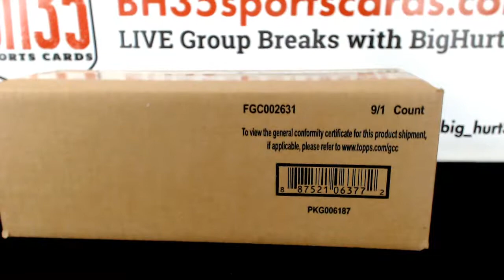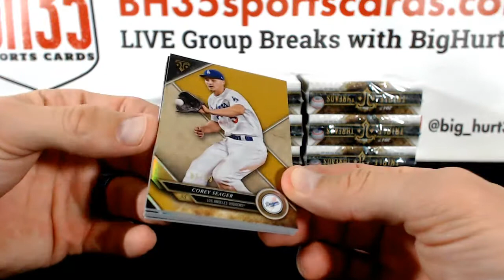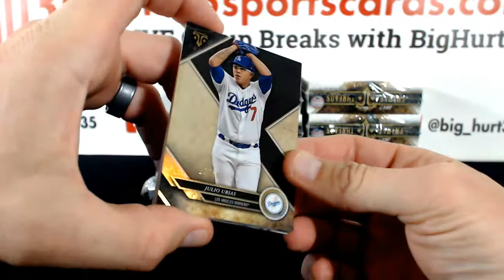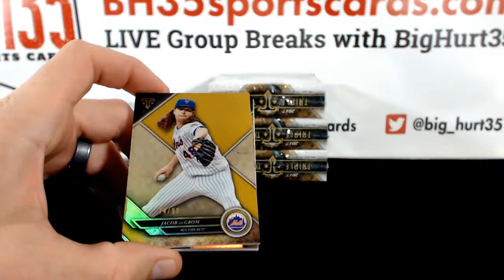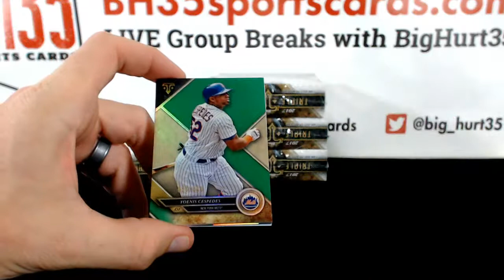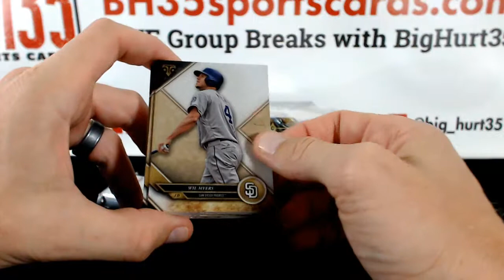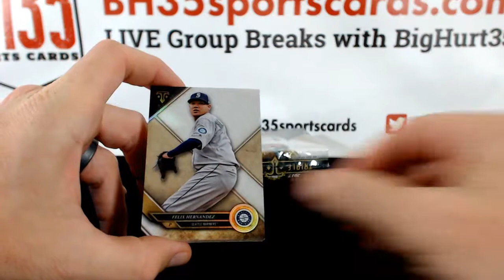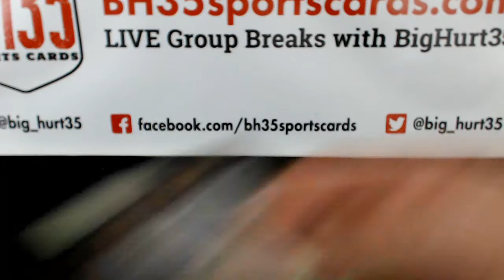2017 Triple Threads 9 box Case Random Divisions